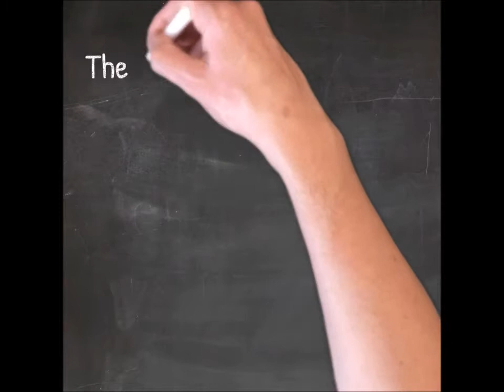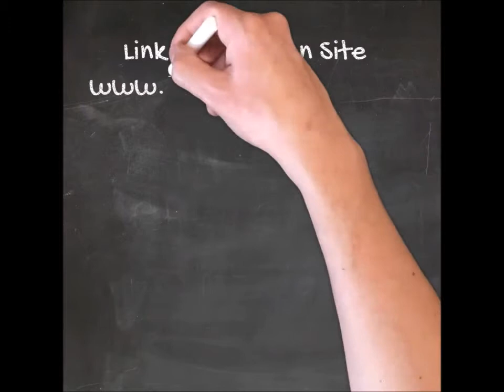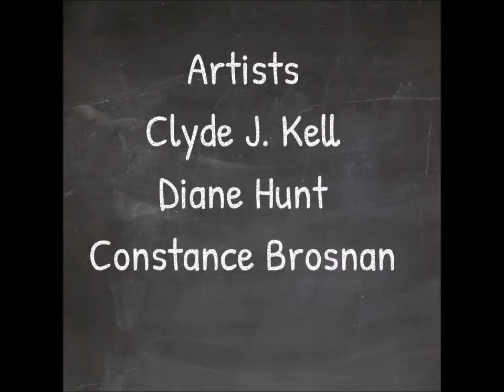Artists Friends Podcast Episode 84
Presenting our discussion about Rembrandt. Artists: Clyde J. Kell, Diane Hunt, Constance Brosnan.